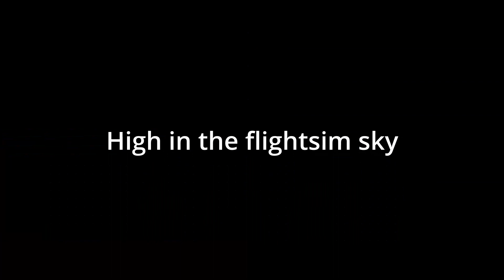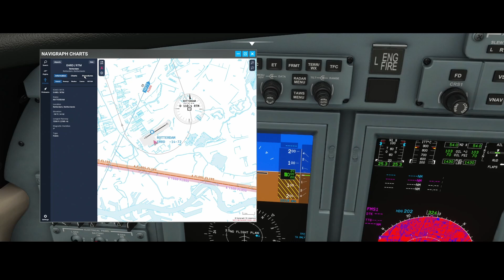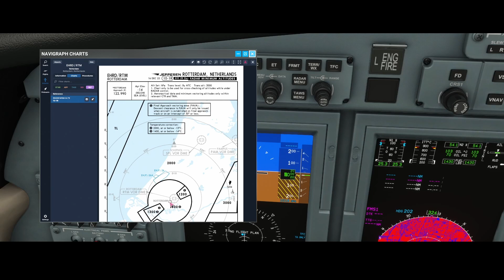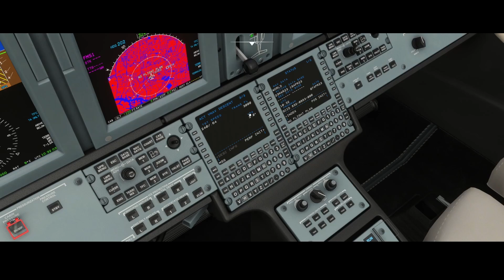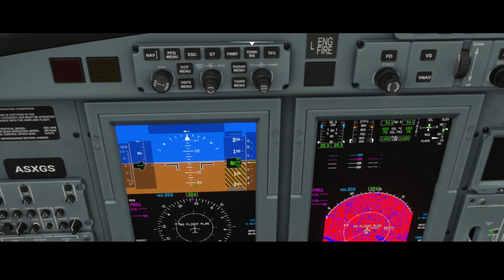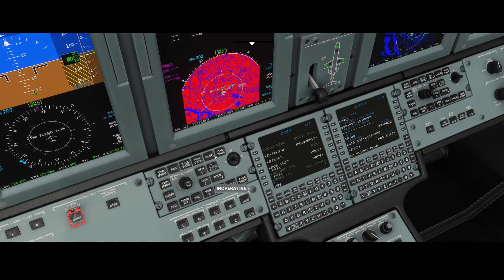Flight Simulator 2020 - How to - Transition altitudes in MSFS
In this video we will have a look at what transition altitudes are and how they are related to the altimeter/barometric settings. In this case we are using the CJ4 as the aircraft to explain how to change the transition altitude and show the effect on the barometric settings.

What Is MSL in Aviation?